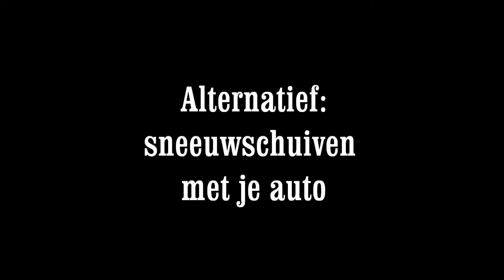sneeuw schuiven met je auto (slim)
sneeuw schuiven met je auto